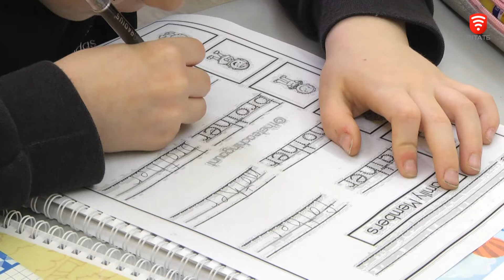У Вінницьких Хуторах діє безкоштовний гурток вивчення англійської мови від VinSmart Центру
Першокласники, другокласники та учні 3-4 класів вивчають англійську у трьох групах. У кожної  своя індивідуальна програма. Гуртки від VinSmart Центру діють у Вінницьких Хуторах з початку року, такі ж навчальні програми працюють у Писарівці та Десні. Крім англійської, діти можуть займатися в групі дошколярик та в творчій майстерні. Усі заняття безкоштовні.